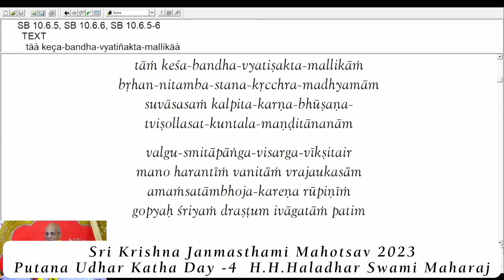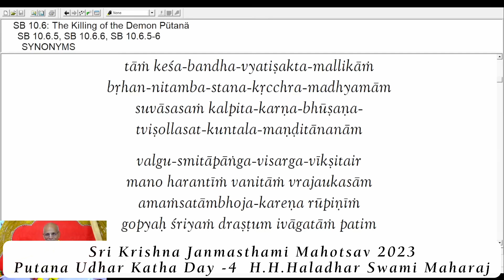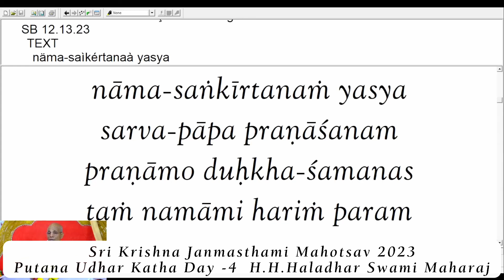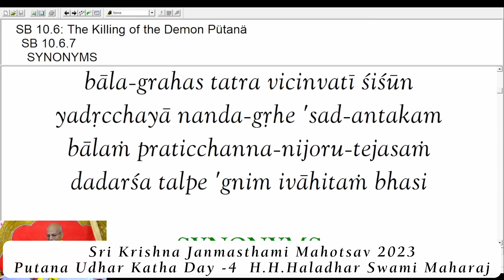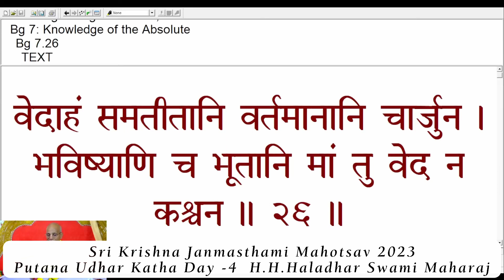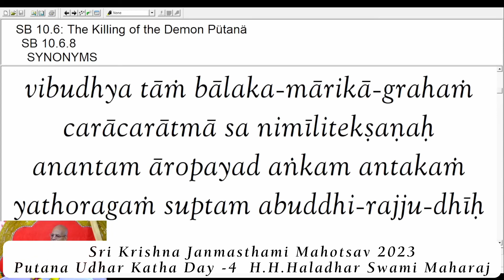Putana Udhar Katha (ପୁତନା ଉଦ୍ଧାର କଥା) Day- 4 // H.H.Haladhar Swami Maharaj